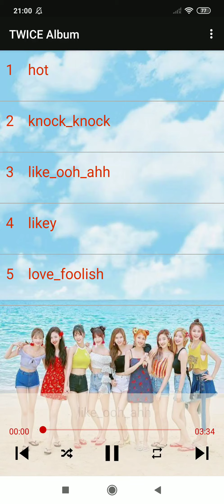TWICE - LIKE OHH-AHH M/V in Minecraft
Goood